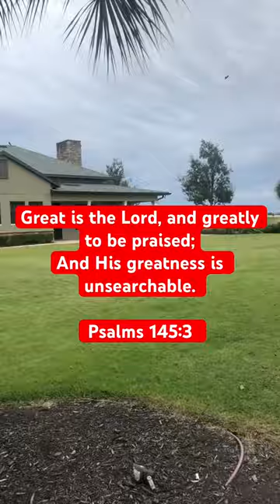Daily Bread - How Great is Our God